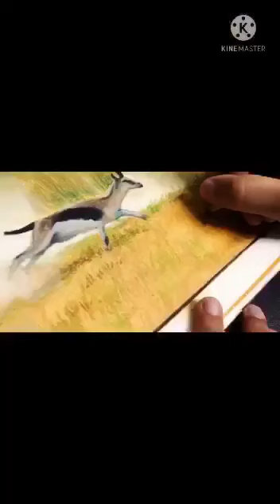Cheetah chasing Gazelle | Painting by a 13 year old | Oil pastel on paper